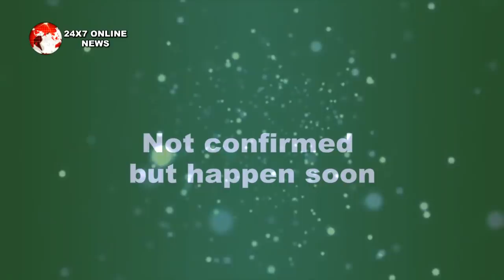KUNDALI BHAGYA || “खुले आम PREETA देगी RISHABH को” मुंहतोड़ जवाब राखी भी देगी साथ